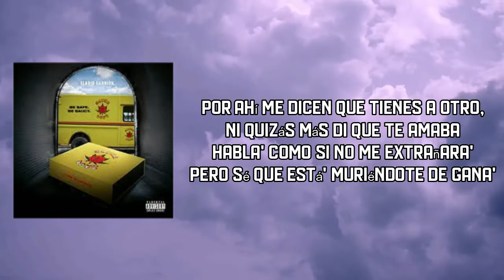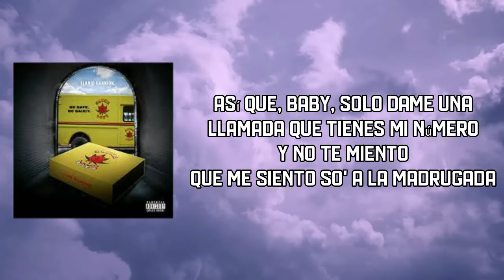Eladio Carrión - Actriz (Lyrics)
Actriz by Eladio Carrión
Album: Sauce Boyz Care Package

Actriz Lyrics:

Baby, solo dame una llamada
Que tienes mi número y no te miento que me siento so' a la madrugada
Por ahí me dicen que tienes a otro, ni quizás más di que te amaba
Habla' como si no me extrañara' pero sé que está' muriéndote de gana'

[Coro: Arcángel]
Así que dime, actriz (Actriz)
Dime si tú estás feliz (Dime si tú estás feliz)
Y yo sé que no, porque a él no lo amas y eso lo sé porque tu amiga me dijo
Actriz, dime si tú estás feliz (Dime si tú estás feliz)
Yo sé que no, porque ahora me llamas
A vece' no sé qué debo hacer contigo

Baby, cógelo que estoy llamándote
Y me pasé un poco con el Grey Goo'
Aunque no creas, sigo esperándote
En mi mundo solo faltas tú
¿Baby, qué tú esperas?
Esta vez lo hacemo' a tu manera
¿Tú te acuerda' de aquella primavera?
Te escapaba' to' los día', eres mi bandolera
A veces siento que hasta fuiste mi primera
Mera, mami, dime por qué no te pones pa' mí
Si tú sabes que soy loco contigo
Pero tú te pone' esa máscara conmigo

[Coro: Arcángel, Eladio Carrión]
Y yo sé que no, porque a él no lo amas
Y eso lo sé porque tu amiga me dijo
Actri', dime si tú estás feliz
Yo sé que no, porque ahora me llama'

Dime si tú estás feliz con él (Con él)
Y no me mientas a la cara, mami, háblame en la clara (No)
De ti nadie se va a morder
Porque yo sé que pronto vas a volver (Volver)
Yo te conozco, lo veo en tu rostro (Volver)
Tú también extrañaba' lo de nosotro'

[Puente: Eladio Carrión]
Así que, baby, solo dame una llamada

Así que dime, actri'
Dime si tú estás feli'
Actri', dime si tú estás feliz (Dime si tú estás feliz)